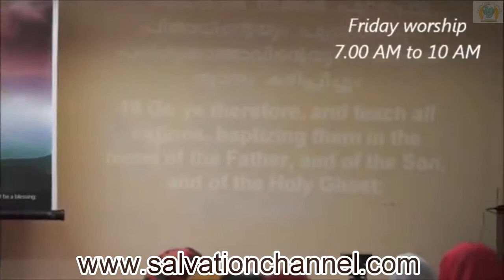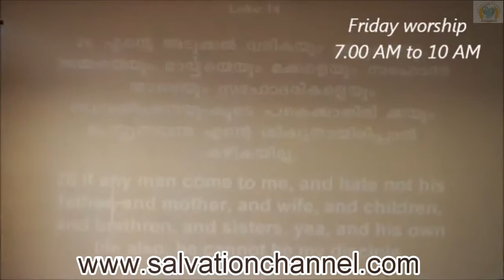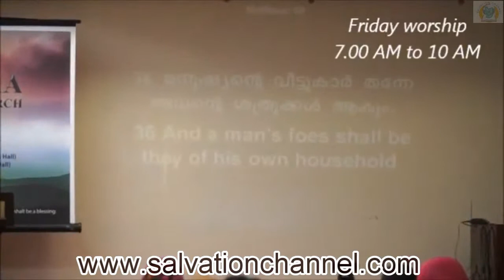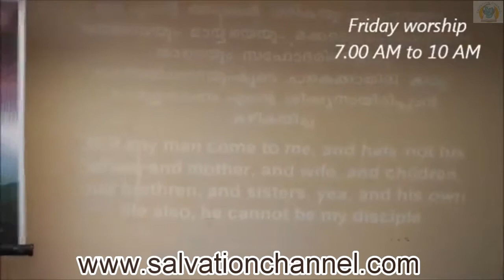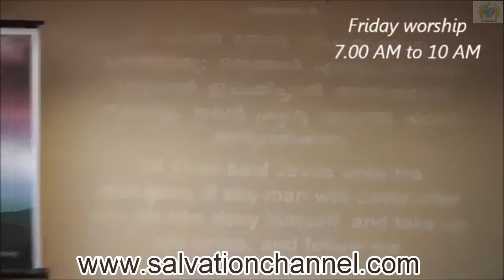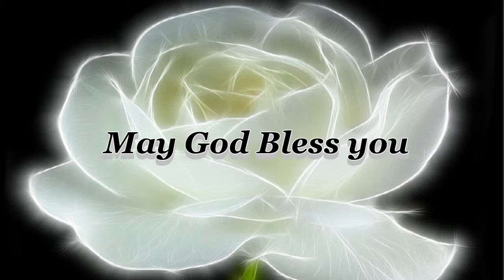Disciples - Message by Pr. Jeril Cherian